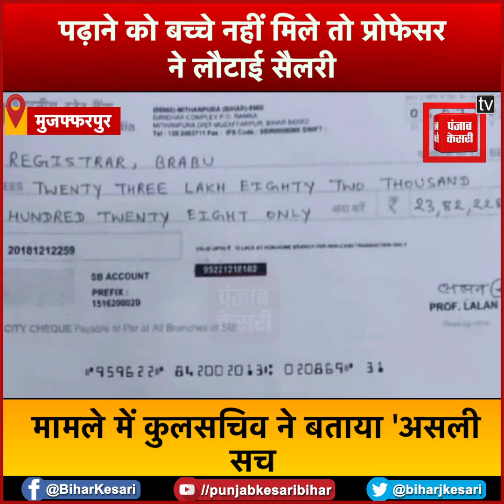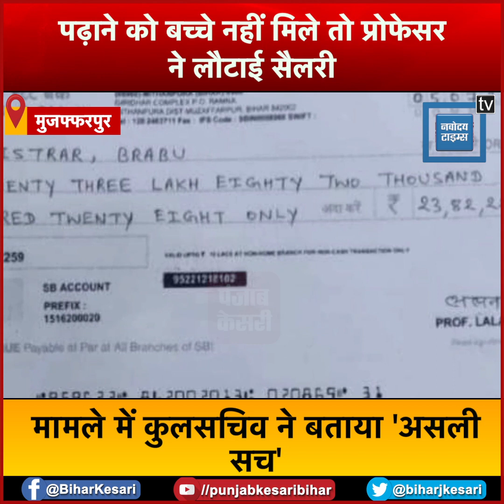Nitishwar कॉलेज में पढ़ने नहीं आते थे छात्र, गुस्साए प्रोफेसर ने लौटाई सैलरी, दंग रह गए लोग...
School and college teachers are often accused of not taking interest in teaching and charging hefty fees. In this period, a teacher from Bihar has taken a unique step. Dr. Lalan Kumar, Assistant Professor of Hindi in Nitishwar College, returned the entire salary of Rs 23 lakh 82 thousand 228 for his 2 years and 9 months tenure, due to the continuous zero attendance of students in the class. Dr. Lalan checked this amount by BRA Bihar University When it was handed over to the registrar of Dr. RK Thakur, everyone was surprised.

स्कूल और कॉलेज के शिक्षकों पर अक्सर पढ़ाने में रुचि नहीं लेने और मोटी फीस वसूलने के आरोप लगते रहते हैं.. इसी दौर में बिहार के एक शिक्षक ने अनूठा कदम उठाया है... नीतीश्वर कॉलेज में हिंदी के असिस्टेंट प्रोफेसर डॉ. ललन कुमार ने कक्षा में स्टूडेंट्स की उपस्थिति लगातार शून्य रहने पर अपने 2 साल 9 माह के कार्यकाल की पूरी सैलरी 23 लाख 82 हजार 228 रुपए लौटा दी... डॉ. ललन ने इस राशि का चैक बीआरए बिहार विश्वविद्यालय के कुलसचिव डॉ. आरके ठाकुर को सौंपा तो सभी हैरान रह गए..